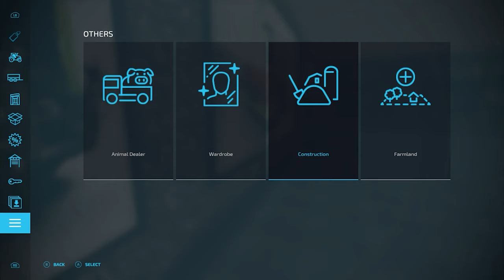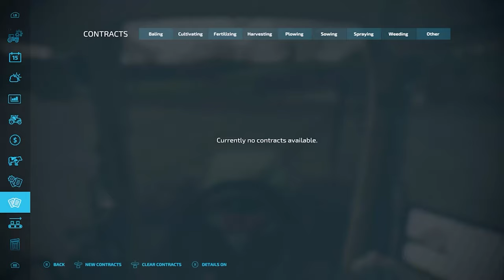Bedding the cows/Sowing Oats | Thornton 22 Revamp #13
In this episode we get the cows bedded and their feed topped up along with getting two fertilising contracts done before we seed our big field with Oats.  We also add a loader to the tractor as well as buying in some more TMR for the cows.